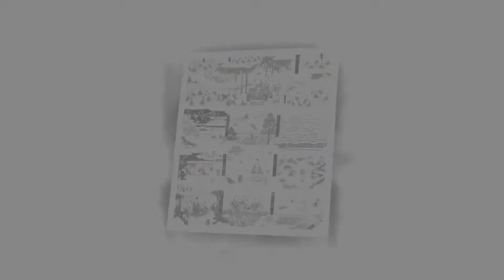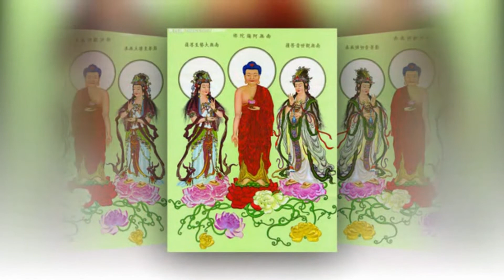Niệm Phật Thành Phật 2-4 - Pháp sư Tịnh Không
- Trích lục lại những khai thị quan trọng của Pháp sư Tịnh Không, khi Ngài thuyết giảng Kinh "Phật Thuyết Đại Thừa Vô Lượng Thọ Trang Nghiêm Thanh tịnh Bình Đẳng Giác".
- Người dịch: Chúng Đệ Tử Diệu Âm (Sen Vàng)
- Người đọc: Cư sĩ Thiện Quang
MỤC LỤC
A. GIÁC NGỘ
B. HỌC PHẬT
C. TÍCH DUYÊN
D. TU TÂM
E. TU HÀNH
F. NIỆM PHẬT
G. NHÂN QUẢ
H. THIỀN ĐỊNH
I. TÙY DUYÊN
J. THÀNH PHẬT
SÁT NGHIỆP NẶNG, NHIỀU BỆNH TẬT
(Tịnh Không Pháp Sư thuật giảng)
KHAI THỊ CỦA TỊNH KHÔNG LÃO PHÁP SƯ PHƯƠNG PHÁP MƯỜI NIỆM